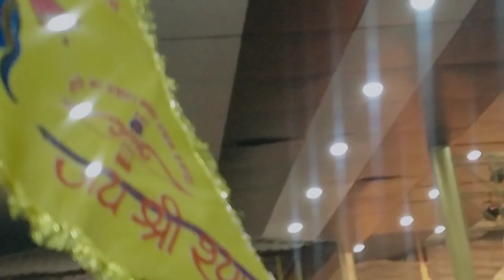Khatu Shyam Delhi Dham Mandir | G.T. Karnal Road, Alipur Delhi| Lifestyle With Geeta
Khatu shyam Delhi dham mandir
G.T Karnal Road Alipur Delhi
lifestyle with Geeta